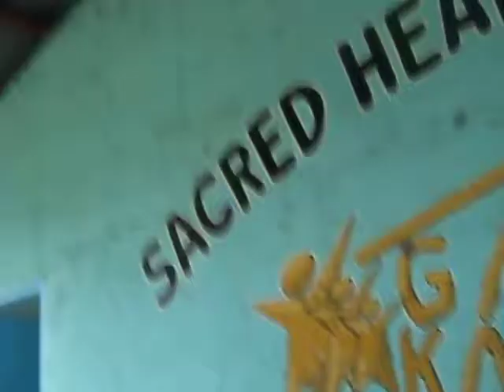BAMBAN AETA IN SITIO BUROG GK SITE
AETA CHILDREN SINGS TO ENTERTAIN VISITORS FROM DEPT.OF TOURISM CENTRAL OFFICE & REGION 3 WITH SOME MUNICIPAL OFFICIALS & STAFF & GK OFFICIALS IN SITIO BUROG SACOBIA BAMBAN TARLAC,TAKEN JUNE 5,2009